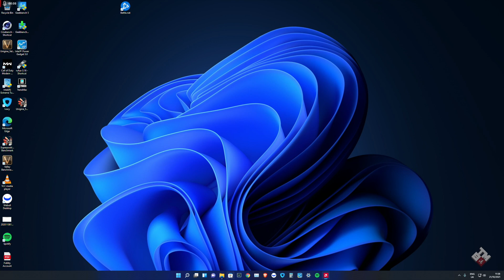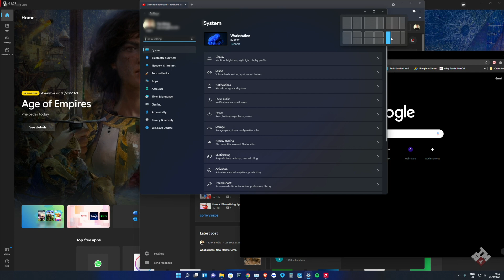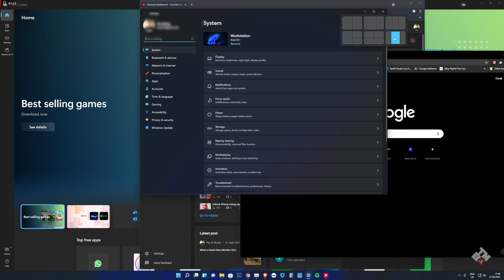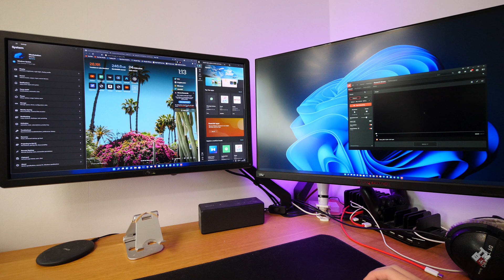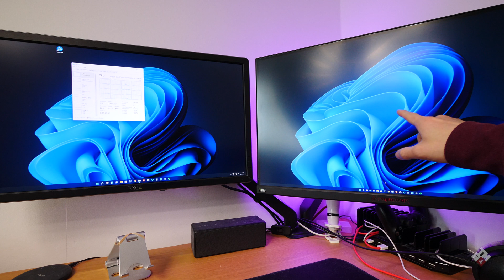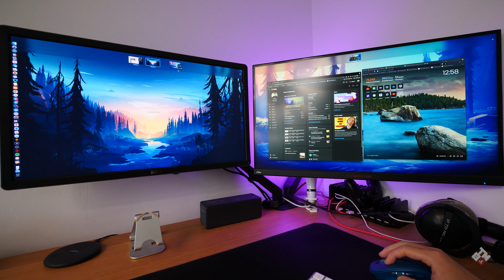Multiple Desktops in Windows 11 is COOL, BUT...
In this video, I will share with you guys my 2 favourite features in Windows 11, Snap Windows and Multiple Desktops.
I will also show you guys there is a issue with multiple desktops when used with 2 monitors.